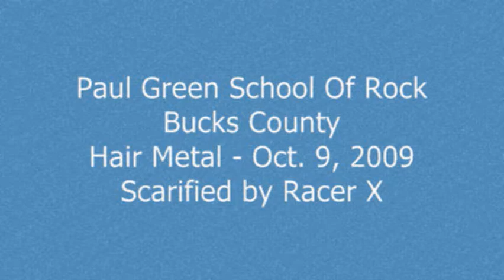Scarified - Paul Green School Of Rock - Bucks County - Hair Metal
Scarified - Racer X - Paul Green School Of Rock Bucks County Hair Metal Show at The Well, Feasterville Pa, October 9 & 10 2009